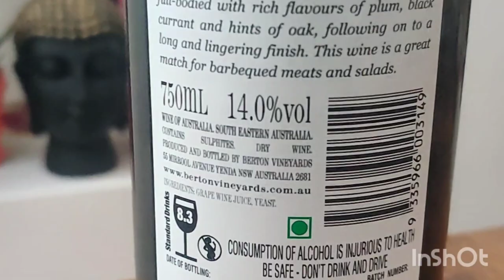RED WINE REVIEW| Bangalore | Outback jack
Hey Wine lovers, check out this rich tasting red merlot wine, which is deep Ruby in color, and taste wise has plum and spicy finish.

This was just a small video on outbackjack
Will post a full video on it soon, some other day.